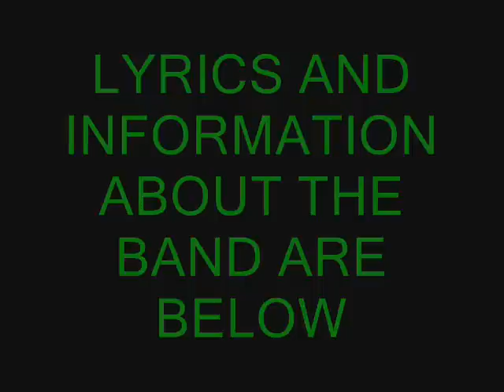Kiss My Irish Ass ~ Keltic Cowboys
Great song but they mention John Redmond in this song.
Some history on Redmond for those who don't know...
JOHN REDMOND AND THE BLOOD SACRIFICE – FOR THE BRITISH EMPIRE   An Sionnach Fionn
V

Redmond was against women voting. Politicians & votes for women   Discovering Women in Irish History

The Keltic Cowboys, Arizona's premier Irish Rock Band, has been entertaining the beer drinking, live music loving masses for over a decade. The group is fronted by founding member Frank Mackey. The five piece band also includes Patrick Flanagan on Guitar, Paddy Broderick on Bass, Matt Myers on Drums and Laura Russ on fiddle. The Keltic Cowboys have enjoyed opening for national acts such as Flogging Molly, Young Dubliners and The Specials. The Keltic Cowboys cd "Songs of Longing and Debauchery" has gained the band notoriety with the song "Kiss My Irish Ass" and their latest CD "Pay For Our Sins Tomorrow" is receiving high praise and rave reviews. It came in at #18 for Paddy Rock Radio's Celtic/Punk top 20 of 2008. The band is currently working on pre-production for a new release, look for it in 2011.

Lyrics:
Oh the church bells are ringin' in the schoolyard,
And we all went out those days
The bully said "Mick would you fancy a rumble?"
I said "Yes, it's time to play!"

Oh the nuns and the priests they grabbed their Rosaries
As they pulled our bodies apart
The bully said "Mick you lost the fight, but you gained my respect!
You fight with so much heart!"

We're as stubborn as mules
With our blood on fire
When we ain't at Sunday mass
We'll look any man straight in his eyes and say
Kiss my Irish ass!
You better kiss my Irish ass!

Oh the husbands and wives, they had a neighborhood pack
They called 'em Mackey's White Trash behind their backs (White Trash!)
I was way too young to understand that
But if I did, I'd given right back

Oh me dad, he'd be drunk on the lawn,
Yelling and screaming like he do
Sometimes my old man felt what he was feeling,
Sometimes Mr. Mackey spoke the truth

Oh me grandpa passed through Ellis Island,
From the greatest of the Motherlands
For he worked, provided for his family
He was a dedicated welding man
And he knew right from wrong like day and night,
He could whip any fool in a bareknuckle fight
He talked of country like he preached of God,
One hell of an Irishman!

Oooohh, I'm of a distant relation to John Redmond,
He was one of the greatest Irish Rebels of his day
One bastrard to another, Bastard! and on down the line
This is what my son will say:

Such material is made available to advance understanding of ecological, political, historical,human rights, economic, democracy, scientific, moral, ethical, and social justice issues, etc. It is believed that this constitutes a 'fair use' of any such copyrighted material as provided for in section 107 of the US Copyright Law. In accordance with Title 17 U.S.C. Section 107, this material is distributed without profit to those who have expressed a prior general interest in receiving similar information for research and educational purposes.